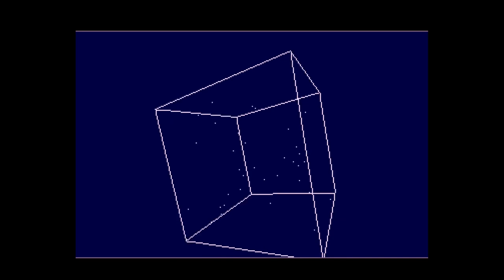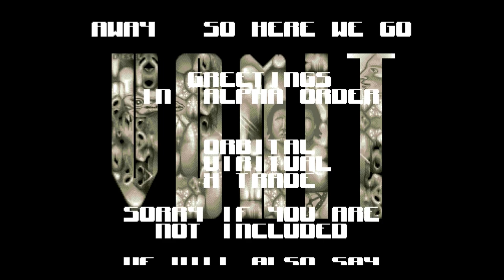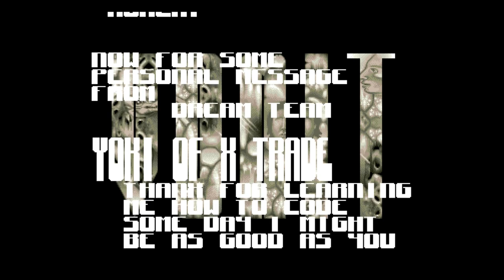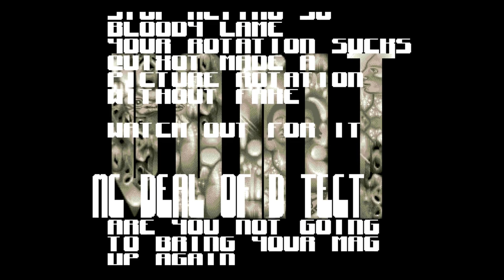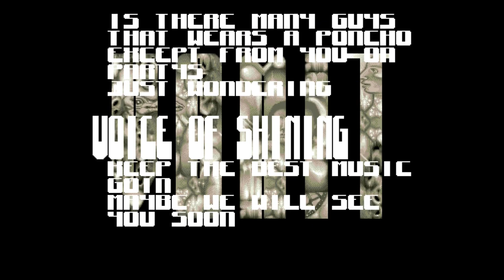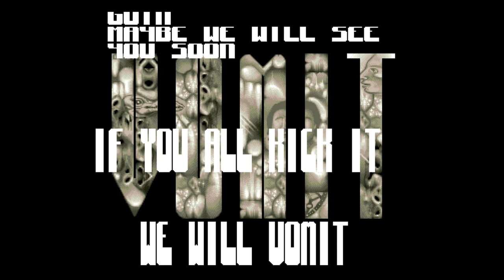World of Confusion by Vomit - Amiga Trackmo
World of Confusion, released 30 May 1993
4th in the The Computer Crossroads 1993 Amiga Demo competition

Credits ( incomplete ) :
Code by Dream Team
Musics by Accord and Deelite
Graphics by Diesel